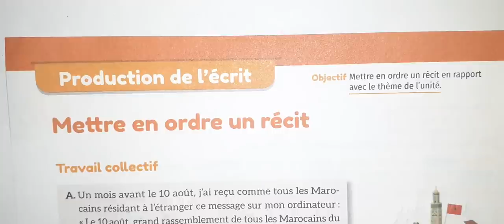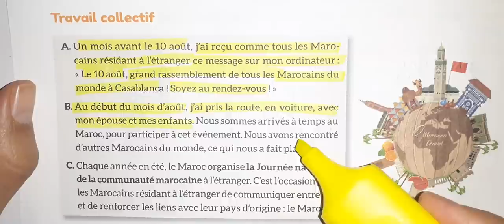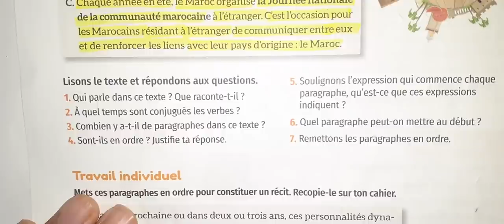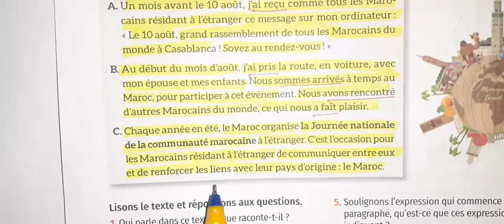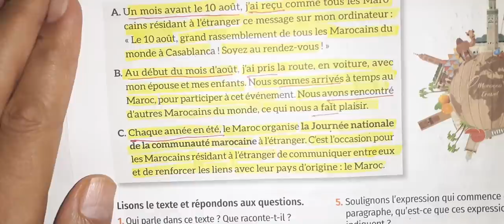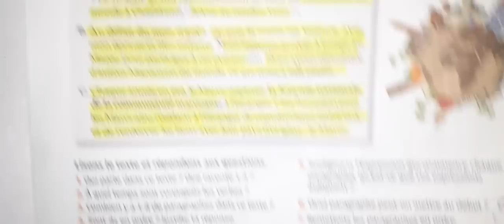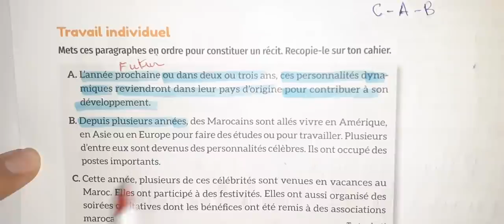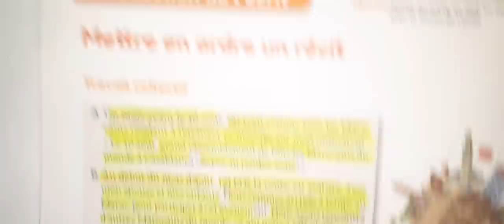mes apprentissages en français 5 eme année primaire page 36 2021